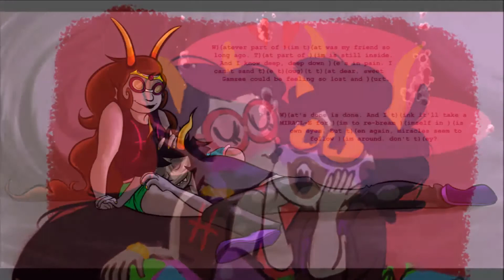Homestuck - Britney Spears Megamix - Peixes Family [AMV]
So, is the new fuschia colored troll part of their family? I added one part with them but I wasn't sure. But, since she is an heir, she is here.